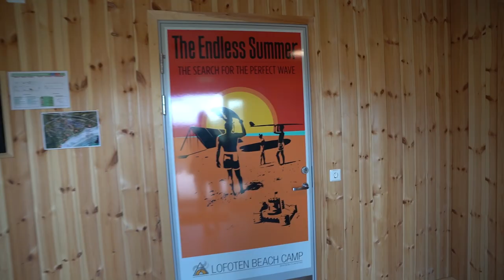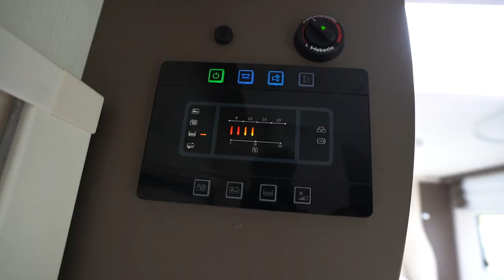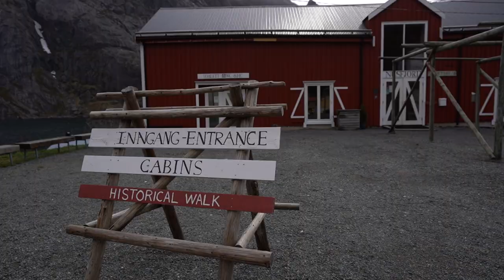Surfing With My Wife In The Arctic Circle - Lofoten Islands Norway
In episode 125, we go surfing in the Arctic Circle at Unstad and Flakstad in the Lofoten Islands.  Surprisingly, the water here is crystal clear and looks like the Caribbean, it also produces some great swell!

00:00 - Intro
00:33 - Unstad Arctic Surf Cinnabon
02:46 - Surfing Flakstad Norway
08:18 - Happy Birthday Taylor
12:03 - Nusfjord Fishing Village
14:30 - Hauklandstranda Beach
16:38 - Lofoten gårdsysteri (Goat Cheesecake)
19:04 - Surfing Unstad Norway